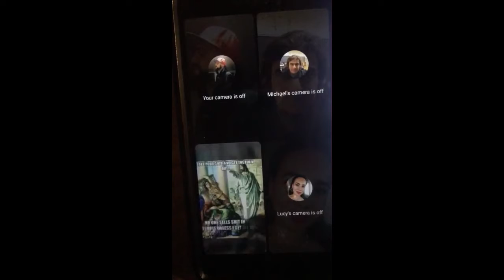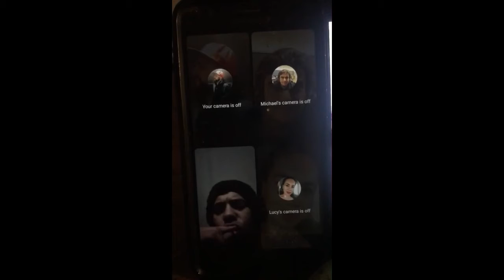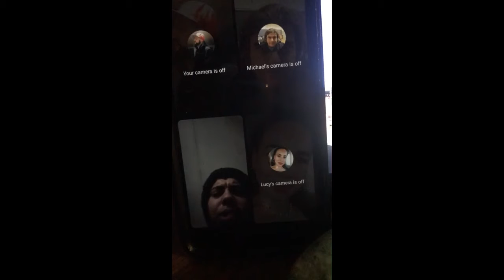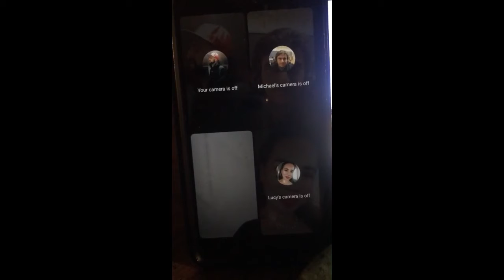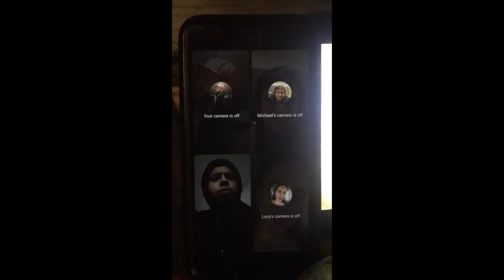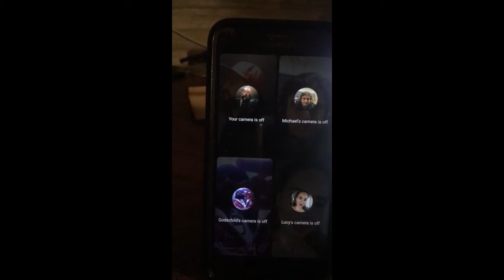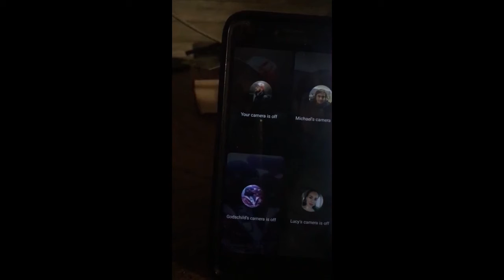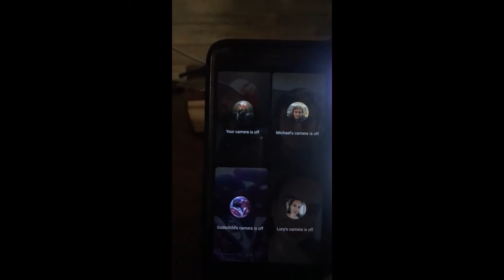BOI Family Chat | Blood Over Intent -Trying to Rid the World from All the Evil (Part 13)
144,000 Blood Over Intent Family are Satan's Sealed Elect Bringing Forth Heaven on Earth for the Benefit of All to release all from bondage. Wake Up and get blood thick. Leviticus 17:11 The Power is in the Blood.

With Lucy Lemonsss, Optimus Prime, Rex Owens, EL SOL NEGRO, I worship my blood brothers and sister goddess,' Da Smokey God., Kane Andrade, AKHENATEN ROCKING, and THE MERLYN OF AVALON